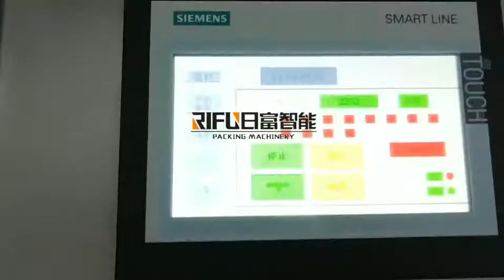Juice filling capping labeling machine,complete filling line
Alley Liang